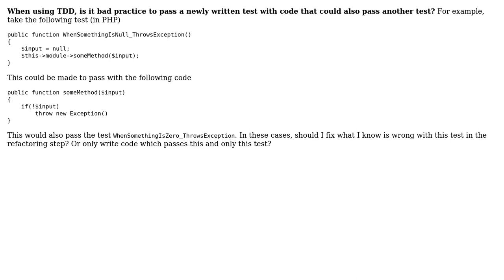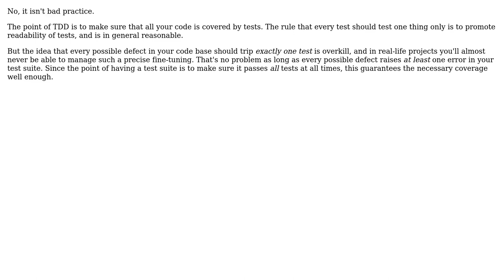In TDD, is it bad practice to pass a test with code that would pass more than one test?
Software Engineering: In TDD, is it bad practice to pass a test with code that would pass more than one test?

With thanks & praise to God, and with thanks to the many people who have made this project possible! | Content (except music & images) licensed under CC BY-SA | Music | Images & others | With thanks to user Kilian Foth user Andy Hunt and the Stack Exchange Network Trademarks are property of their respective owners. You are responsible for your own actions.